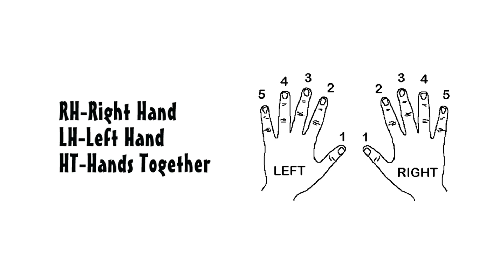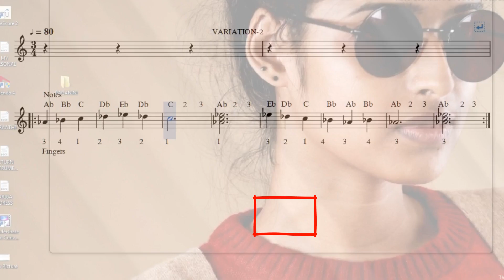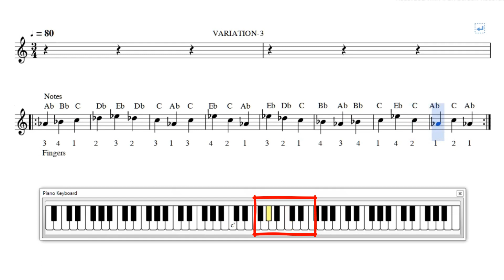MAGIC MELODY /Ab PATTERN / AbBbCDbEb / SREERANJINI MUSICS PRESENTS.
പാശ്ചാത്യസംഗീതത്തിൽ സ്കെയിലുകൾ എളുപ്പം പഠിക്കുന്നതിന് സഹായകമാകുന്ന പാറ്റെർന്നുകളെയാണ് "മാജിക് മെലഡി" എന്ന് പേരിട്ടിരിക്കുന്നത്. അഞ്ചുവീതം സ്വരങ്ങളടങ്ങിയ 16 പാറ്റെർന്നുകളാണ് ഇതിൽ പഠിക്കുവാനുള്ളത്.ഇത് പഠിക്കുന്നത്തിലൂടെ വളരെ എളുപ്പത്തിൽ സ്കെയിലുകൾ പഠിച്ചു മുന്നേറുവാൻ സാധിക്കും